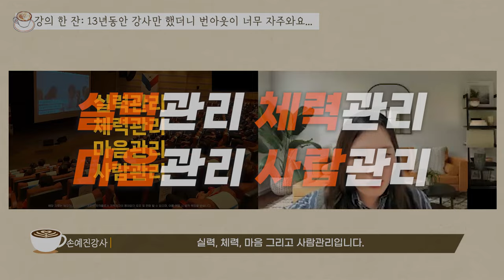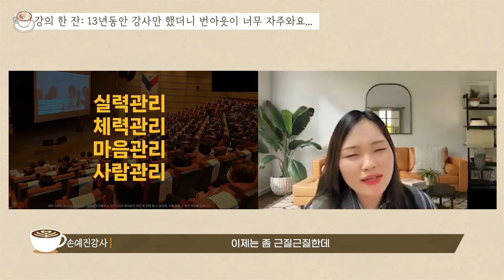번아웃 오면 어떻게 해요? 13년간 강사로 롱런하는 비결